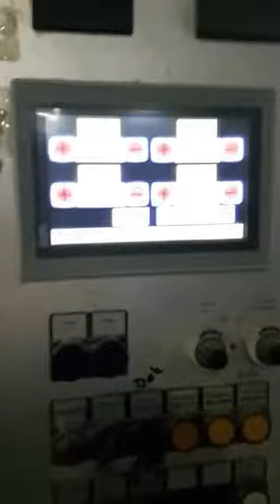Stentex Stentotherm 3300 Stenter